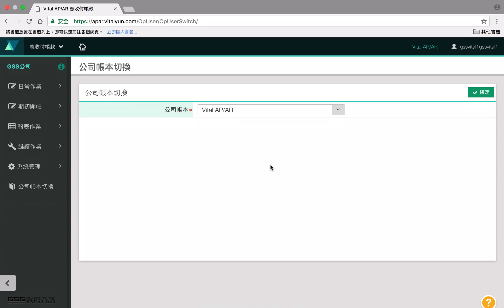[Online Help] Vital AP/AR 應收付帳款管理 #4 - 如何設定幣別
本課程說明如何在Vital AP/AR 系統中設定幣別，請至【維護作業›幣別設定】。